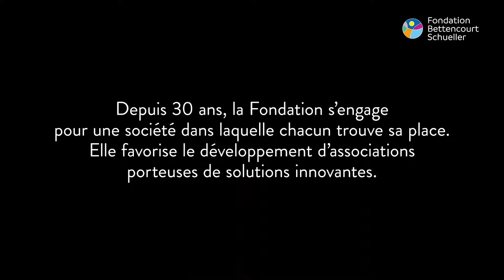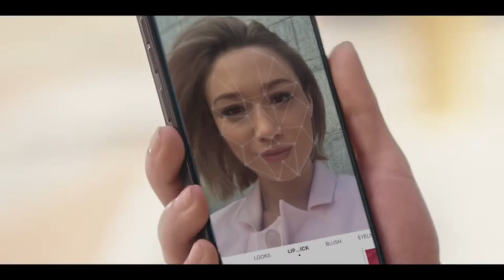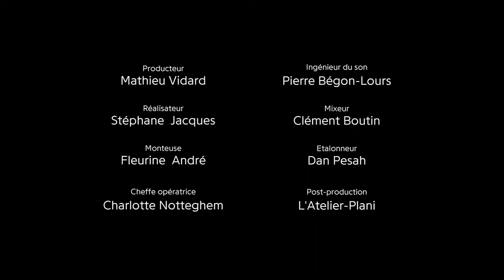Françoise Bettencourt Meyers - Gangsta's Paradise ( L`Oréal )